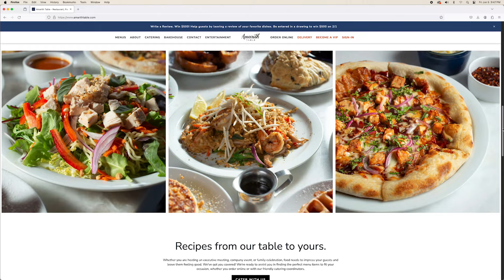Garden Grove Chamber of Commerce's 116th Annual Gala Dinner & Awards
The Garden Grove Chamber of Commerce promotes and supports our local businesses, and they have a lot of fun doing it!  Their 116th Annual Gala Dinner and Awards event showcased the fun, art and some outstanding Garden Grove people and businesses.  GGTV3 Reporter Breanna Greenup attended the Gala and has the story.